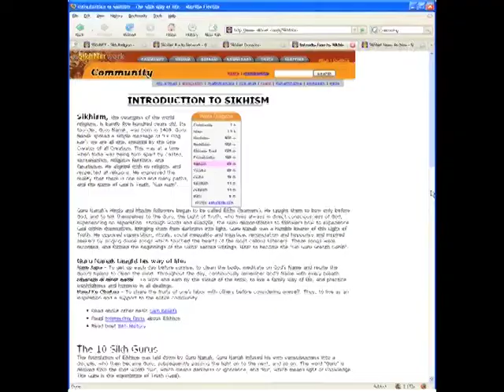SikhNet Fundraising Commercial